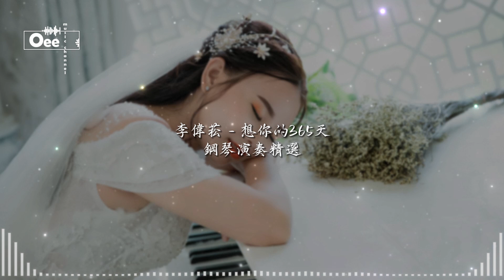李偉菘 - 想你的365天【流轉 鋼琴演奏精選专辑】 ♩ 高音質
流轉 - 李偉菘鋼琴演奏精選
From One To Another - LWS Piano Best Collection

李偉菘，來自新加坡的華語流行樂壇金牌音樂人，入行近三十年，創作發表音樂作品百餘首，經典無數。漫漫音樂路，鋼琴不僅是他創作的工具，更成為他生活中“親密愛人”般的存在。
這一次，他挑選了15首歷年作品，從1994年張學友的《我等到花兒也謝了》，到2001年孫燕姿的《風箏》，到2007年張靚穎的《我們說好的》，到2011年蕭煌奇的《末班車》等等。
橫跨十幾年的作品，他親自用鋼琴將每一首歌一氣呵成完整彈奏，以原創者的角度，以黑白琴鍵純旋律表達的方式，將大家耳熟能詳的歌曲們進行了再詮釋，在《流轉》 中全情收錄。音樂總是充滿了可能性與創造力。通過這張鋼琴演奏專輯，也許我們會發現，抽離了歌詞原本賦予的畫面和情緒，反而擁有了更多的空間。過往因為某首歌連結的某段回憶、某份心情，重新被梳理、被回味、被治癒。這些作品，每一首都是鋼琴陪伴著我將它們“生”下來，而後，它們被很多別具一格的聲音詮釋、延展、接著被你們聽見，把我們一一打動這一次 它們回到我的身邊，回到我的指尖，回到我的黑白鍵中。謝謝每一個即將聽見它們重生的你們，能和我一起經歷，一起分享這份繾綣的流轉。
曲目
01. 我等到花兒也謝了
02. 死心眼
03. 想你的365天
04. 白絲線
05. 比我幸福
06. 風箏
07. 假面的告白
08. 雨天
09. 暗戀
10. 我們說好的
11. 搞笑
12. 善男信女
13. 煙火
14. 伴
15. 末班車
除此影片。

封面的版權歸於攝影師所有。